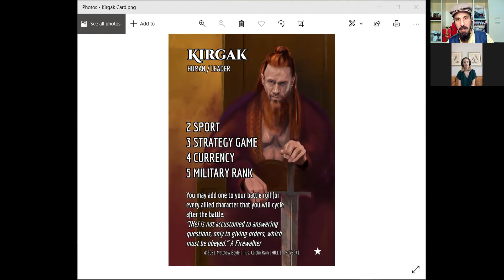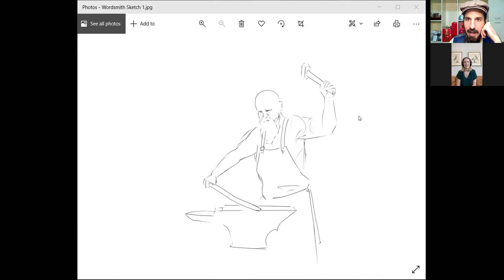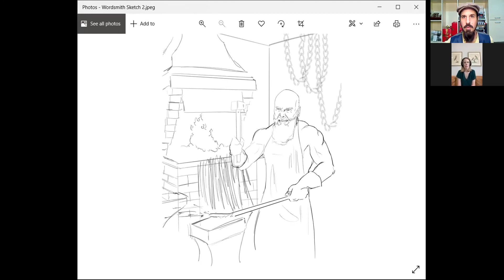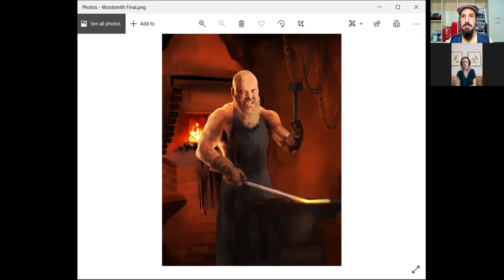Making Art For Language Land Card Game | Legendary Interviews [Ep. 7 - Caitlin Rain]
Today I sit down with a true titan of artistry, Caitlin Rain, to discuss her work on two characters in the forthcoming language learning card game, Heading Into Language Land: Kirgak and the Wordsmith. Caitlin has been so kind to take us behind the scenes and show us how she approaches her designs and illustrations. Not only the finished pieces, but her process, will amaze you! Take a look!

00:00 Caitlin’s experiences with foreign languages
02:28 How Caitlin got into art
06:49 How Caitlin got into digital art, tech she uses
10:15 Showing game cards Caitlin worked on
10:50 How Caitlin felt about working on the game
12:15 Caitlin’s time lapse video of her process on Kirgak
22:10 Where to find Caitlin online, The Illustrated Spellbook
23:14 Caitlin’s sketches and process for the Wordsmith
29:30 Finding references and doing research
30:30 On the collaboration between artist and customer
37:20 Caitlin’s best advice for beginning artists

LEGENDARY QUOTES FROM CAITLIN

"I always use references, do a little tracing, a little Frankensteining...I think that comes from my background as a costume designer."

"Sometimes your first sketches end up giving you a vibe that you chase for the rest of the process."

"When you have just this one image that you're trying to communicate so much with, I do think you throw as much at it as you can and hope that at least some combination of the elements you put in there communicates what you need people to understand."

"Research is honestly one of my favorite parts of the process [...] but if something is for and from your imagination, it doesn't need to be historically accurate, but that can help to ground things."

"There will be people who are better than you are. There always are. But that's no reason not to give [art] a go, especially if you're trying something new. The skills of observation and imagination are muscles that can be exercised into good use. You just gotta put in the hours. I think that's true for beginning artists no matter where they're coming from."

Heading Into Language Land is a card based board game for language lovers scheduled for release in early 2022.

Legendary Interviews is an ongoing series of talks that I have with friends and collaborators of Legendary Language Learner.

WELCOME TO LEGENDARY LANGUAGE LEARNER:
Make language learning magical!

Matthew Boyle
Founder